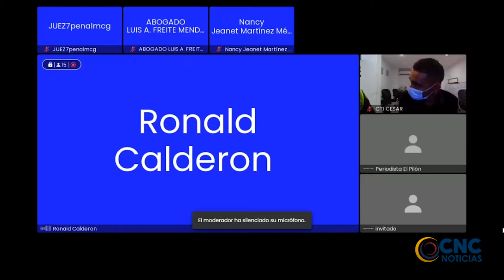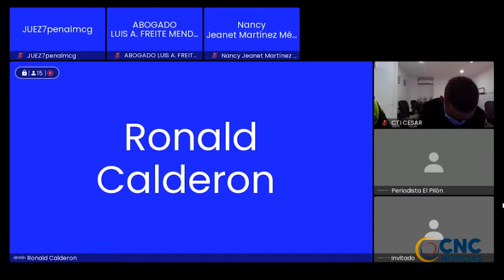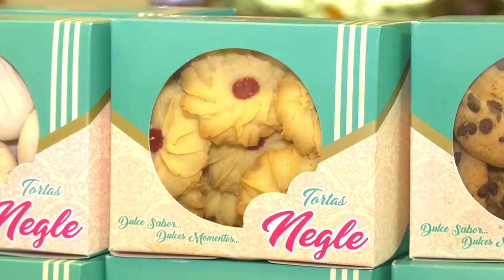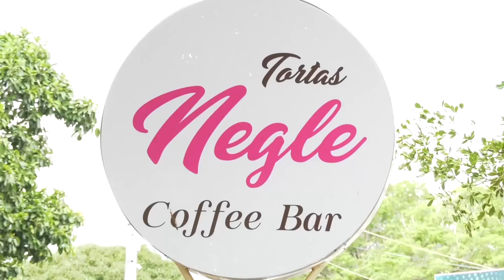ASESINÓ A DOS HERMANOS DE 13 Y 15 AÑOS EN ZONA RURAL DE VALLEDUPAR Y PIDIÓ PERDÓN A SUS FAMILIARES